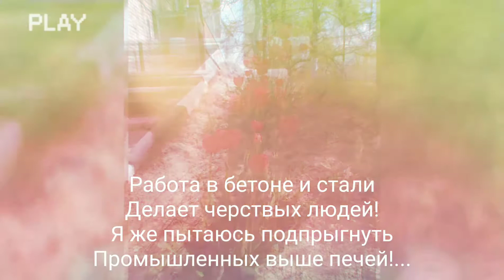Среди просторов фабричных...